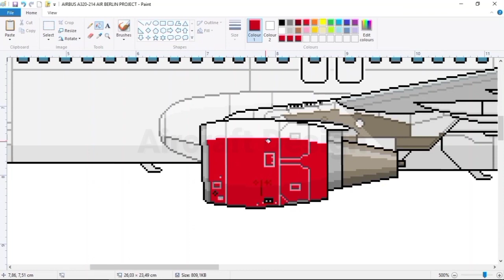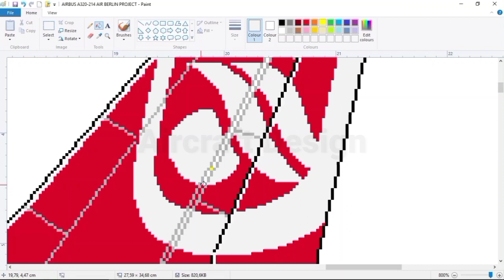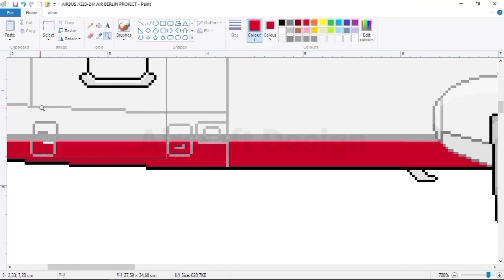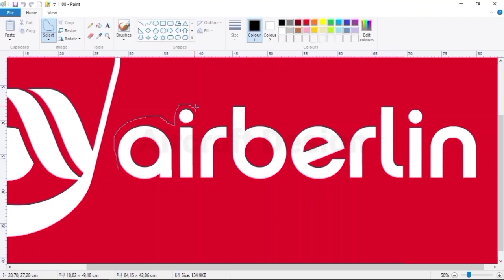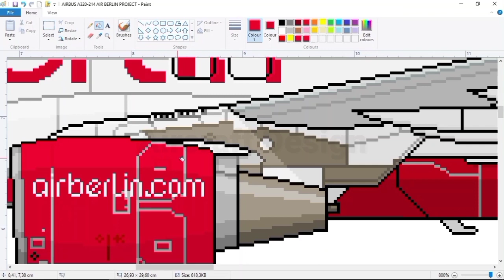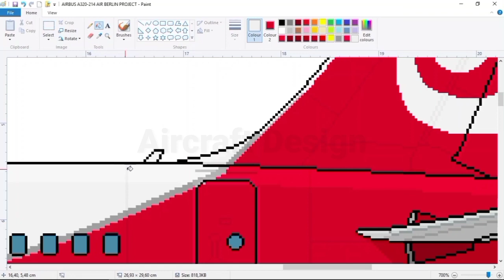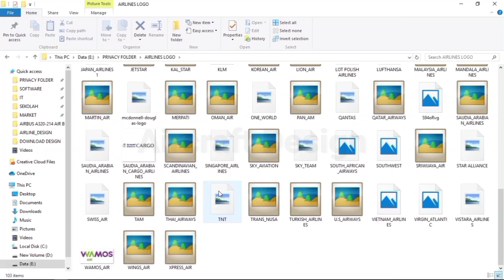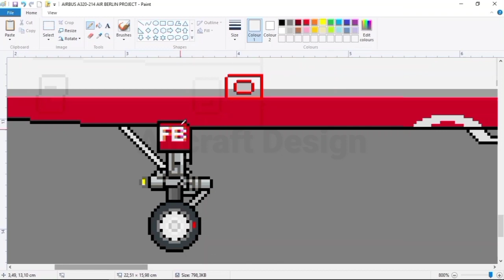AIRCRAFT DESIGN | AIRBUS A320 AIR BERLIN | PAINTING TIME LAPSE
At this time, we wanna show you about aircraft painting using the microsoft paint. Hope you enjoy the video.

Aircraft details
- Type              : Airbus A320-214
- Airlines         : Air Berlin
- Registration : D-ABFB
- Origin            : Germany
- Alliance        : One World

german
germany
berlin
aircraftdesign
air berlin
airbus
a320
airbus a320
paintingtimelapse
deutsch
one world
oneworld
design
mspaint
microsoftpaint
aircraft
plane
microsoftpaintart
time lapse
flugzeug
graphic design